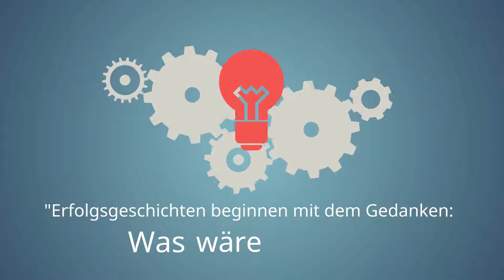Dolce Vita Strategie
EIN BESONDERES BUCH FÜR BESONDERE MENSCHEN.

"Wir wollen Sie mit dem Buch »Die Dolce Vita« verführen. Damit Sie für Ihren Alltag und Business die "Dolce Vita“ - die süße Seite der Dinge entdecken. Wir wollen Ihnen Kunst, Genuss und helle Emotionen wieder näher bringen, denn wir haben eine Strategie entwickelt, die den Sauerstoffgehalt in Ihren Zellen erhöht und die Ihre Sinne streift. Diese Strategie ist über viele Jahre gewachsen. Sie beruht auf der Einsicht, dass die Zeit, die wir auf diesem Planeten verbringen dürfen, zu kostbar ist, um sie in Stress und Ärger zu tauchen. Dabei halten wir Ihre Karriere im Blick, weil wir das Erreichen von Zielen lieben.“